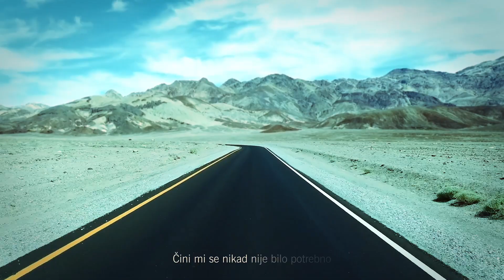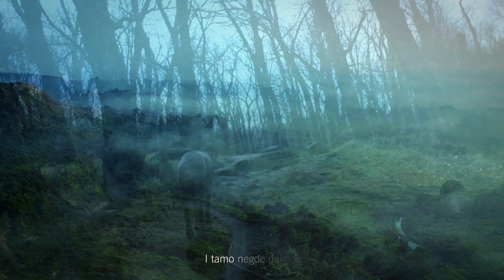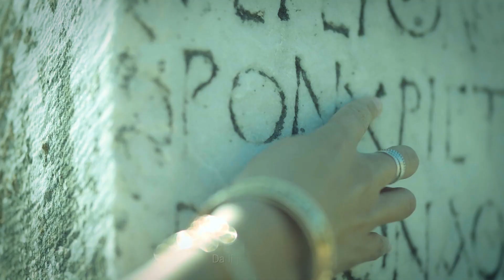Vrane - Pitanje (official video)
Written By: Čežek/Stojković

Team:
- Vladimir Coka Stojković (Serbia):  Vocals, Percussions
- Boris Čežek (Malta):  Producer, Guitars
- Vladimir "AtmanActive" Stojić (UK): Engineer, Producer
- Fabrizo Giorgio (Australija): Drums
- Kenny D'Ugo (Malta): Acoustic guitar
- Eric Wadge (Malta): Bass
- Natalija Pejčić (Serbia): Violin
- Biljana Simić (Serbia): Cello
- Bunford Gabor (Serbia): Sopran Saxophone
- Nemanja Popović (Serbia): Trombone
- Nikola Mirosavić (Serbia): Trumpet
- Nina Stojković (Serbia): Back Vocals
- Vanja Stojković (Serbia): Back Vocals
- Nikola Stojković (Serbia): Back Vocals, Irish Whistle
- Nenad Nedeljkov (Serbia): Video production